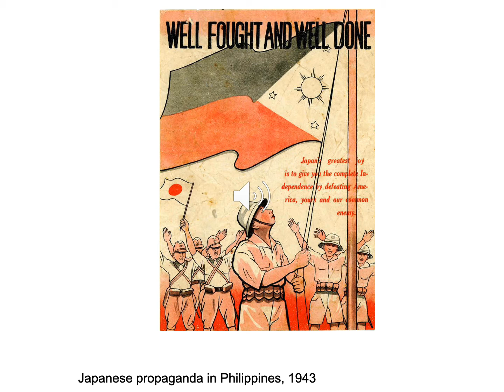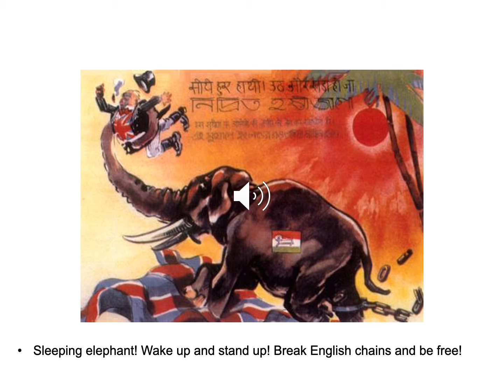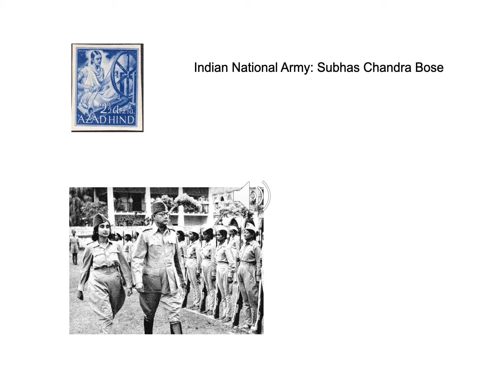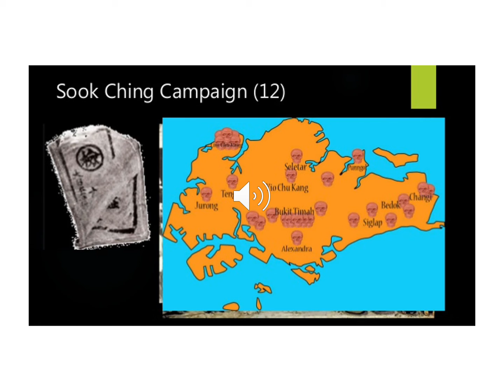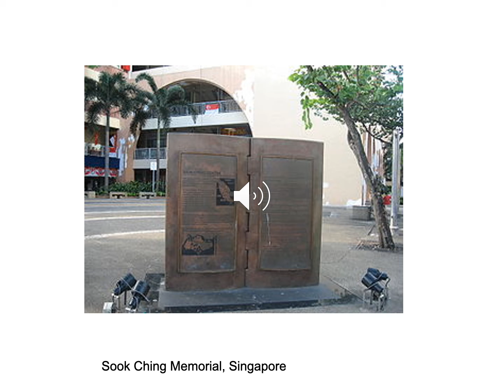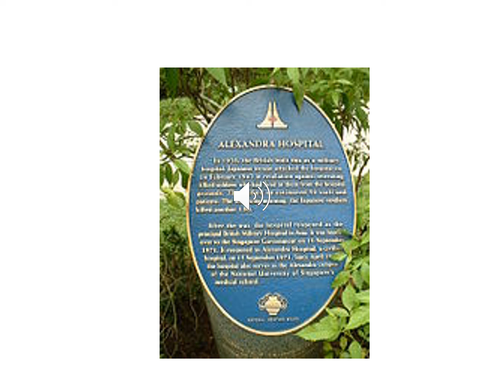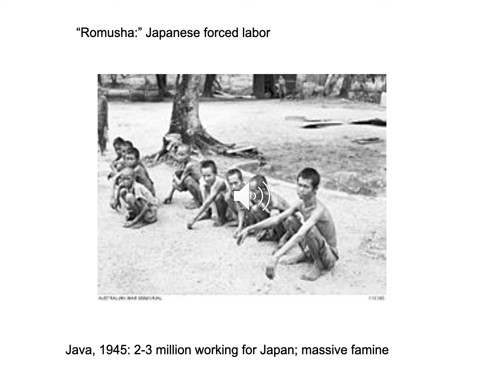Occupied Asia 1